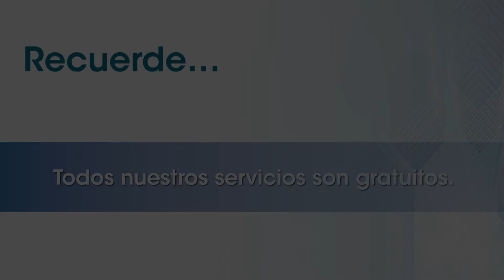Cursos y Capacitaciones de la Superintendencia de Economía Popular y Solidaria en el año 2017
Los cursos y talleres de capacitación generados por la Superintendencia de Economía Popular y Solidaria, están enfocados en fortalecer a las cooperativas de ahorro y crédito, cajas de ahorro, organizaciones comunitarias, productivas y asociaciones, mediante el desarrollo de conocimientos, habilidades y destrezas, que permitan a los actores de la economía popular y solidaria cumplir de manera adecuada con sus obligaciones.